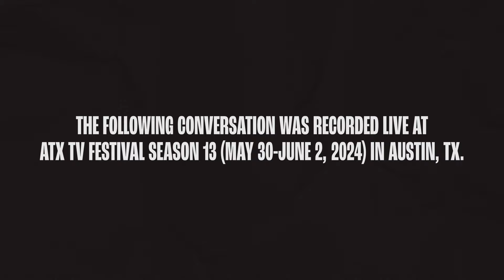FANTASMAS Q&A with Julio Torres | ATX TV Festival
Creator, star, and director Julio Torres (LosEspookys, Problemista) discusses his new @HBO original series FANTASMAS following the World Premiere screening at Opening Night of ATX TV Festival in Austin, TX.

This conversation was recorded live at ATX TV Festival Season 13 (May 30-June 2, 2024).

In Fantasmas, Torres tells the tale of when he lost a golden oyster. The people he encounters as he searches for it and the musings he has along the way become point of departure for little films, as Torres navigates weaving in and out of these introspective, often eerie comedic stories.

Watch new episodes of FANTASMAS Fridays on @StreamOnMax.

PANELISTS:
Julio Torres (Creator / Writer / Actor / Director)

MODERATOR:
Matthew Jacobs (Vanity Fair)